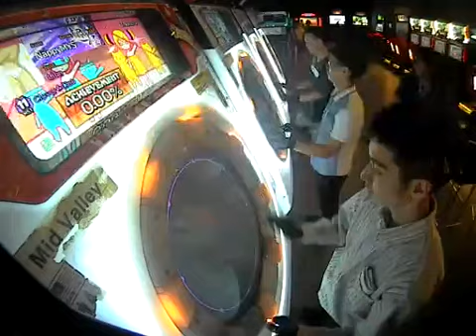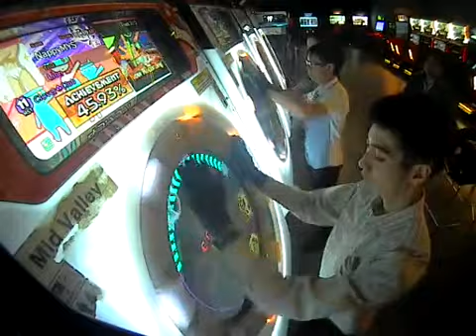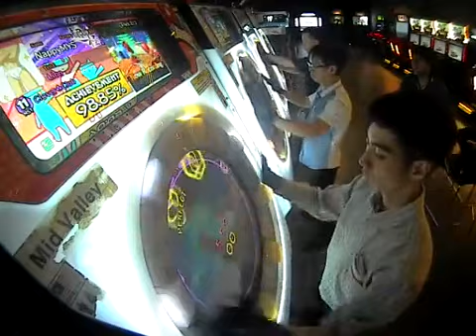MaiMaiORANGE+ [MASTER] Clover♣Club *AP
クローバー♣クラブ
SPD: 7.0
DATE: 14/5/15